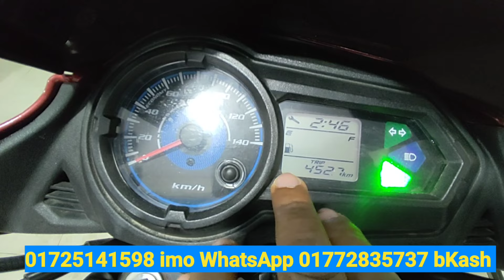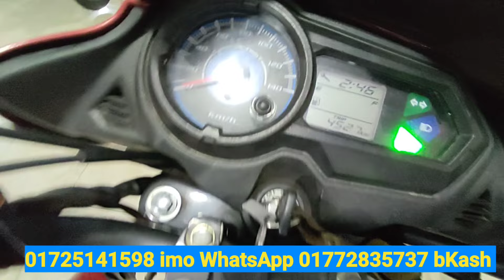একদম নিখুঁত ও ইঞ্জিন শো-রুম কন্ডিশন বাইক বিক্রি হবে HONDA SP SHAIN SECOND HAND BIKE PRICE IN BANGL.